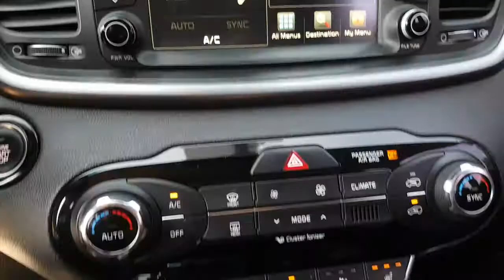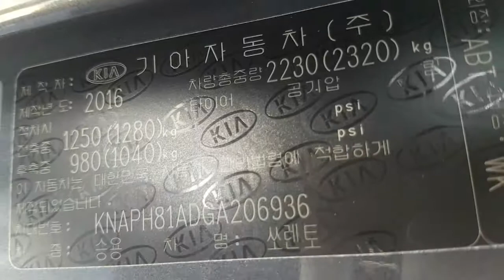2016 SORENTO GA206936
2016 SORENTO GA206936